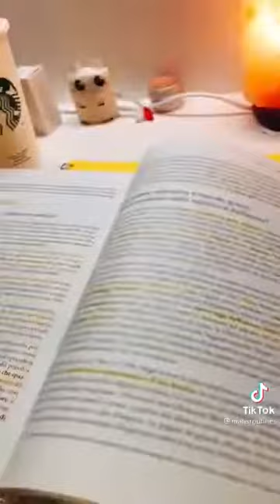Study Routine📚~ Tiktok Compilation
Note - None of these Tik Tok are mine nor do I claim to own any of the content in the video, please look for their Tik Tok accounts.